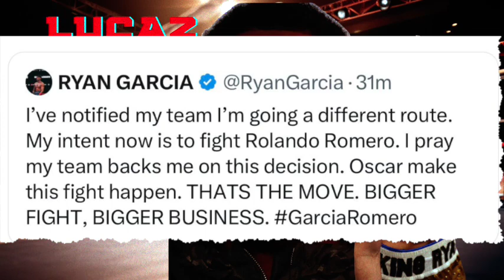Breaking!! Ryan Garcia Backs Out Of Devin Haney Fight